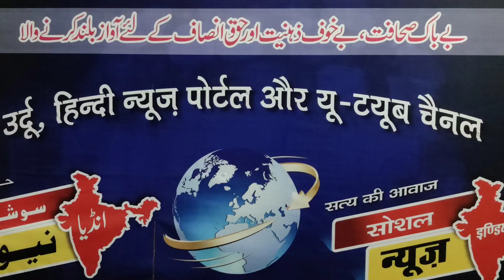حجاب معاملہ میں58 طلبہ معطل Shimoga Karnataka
हिजाब के मामले में प्रदर्शन कर रहे कर्नाटक में 58 तलबा को निलंबित कर दिया गया है